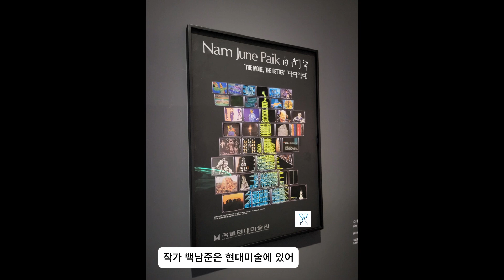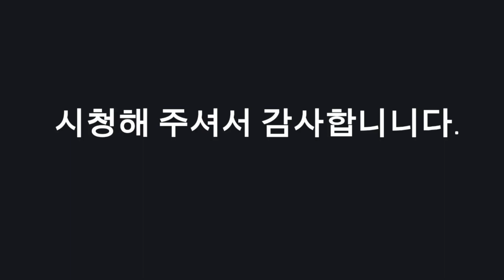예술이 된 TV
안녕하세요, Art Z입나다. 10월의 마지막 날 오랜만에 하트오리지널시리즈 로 찾아 왔습니다. 이번 영상에서는 예술이 된 TV 라는 주제로 다양한 작품을 살펴보겠습니다. 오랜 시간 우리 삶 속에서 중요한 대중매체 로 활약해온 TV는 예술가들에게도 흥미로운 대상이 되었습니다. 과연 예술가들의 손을 거친 TV는 어떻게 변신 했을까요? 함께 살펴 보시죠!

글. 구성 기획. 제작 내레이션  : ART Z

* 오타를 바로잡습니다. 본  영상의 자막 설명 중 카페트로 표기된 부분을 카펫으로 정정합니다.